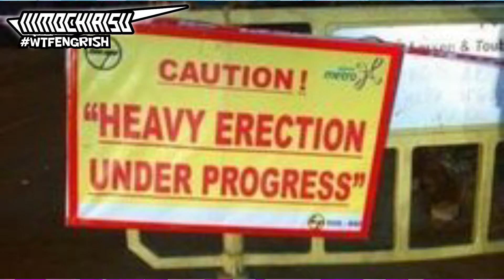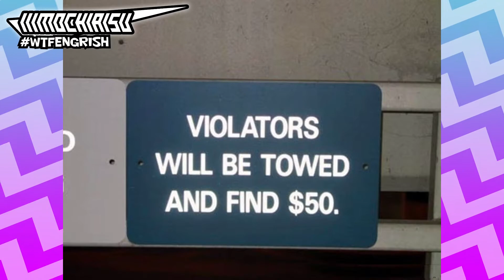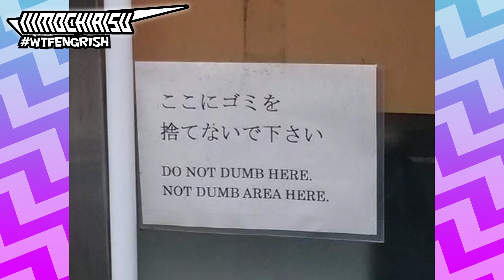🈷️ Microsoft Sam Reads WTF? Engrish ► Quickie 1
Still not done with S4E13, so here is another quickie... This time it's engrish from around the world that will make you go "WTF?".